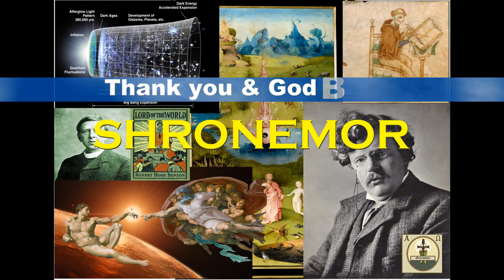Shronemor Channel Update January 2018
Just a quick update about what is happening on my channel in the near future...

Outro Music. "Serenity" by Aakash Gandhi
Music was obtained from YouTube Music Library and Artist has granted permission for song to be used in videos